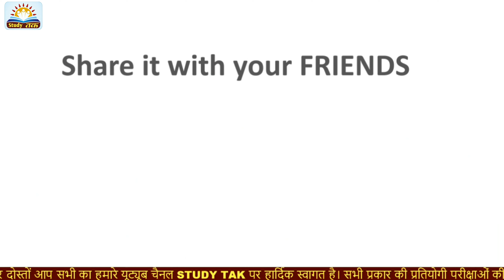GK Tricks ||अरुणाचल प्रदेश की प्रमुख दर्रे ट्रिक से याद करें सिर्फ 2 मिनट में ||Best Geography Trick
जम्मू कश्मीर की प्रमुख दर्रे ट्रिक से याद करें सिर्फ 2 मिनट में

Watch Sports Gk Questions 2019 For 1st Grade Exam

Daily Live Gk Quiz Series at 7:00 PM